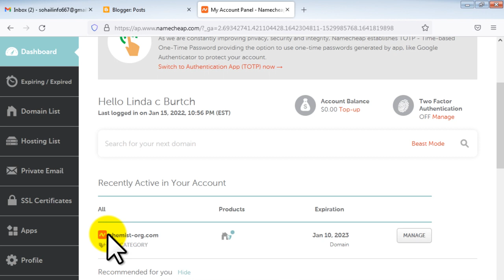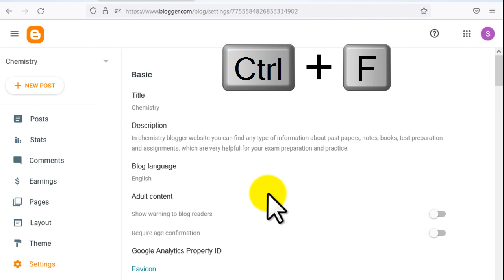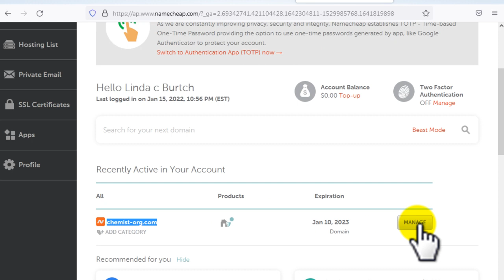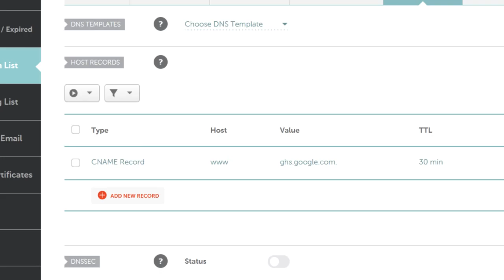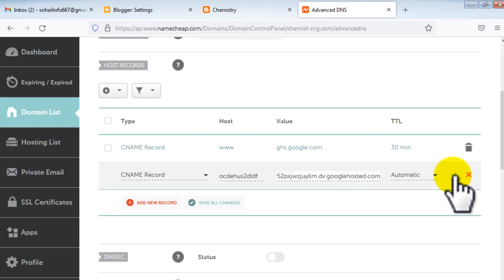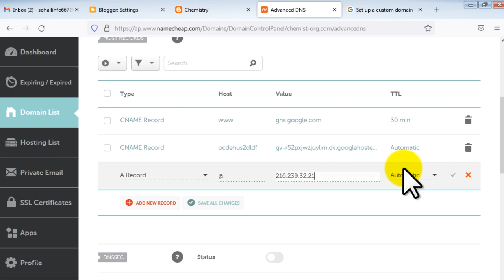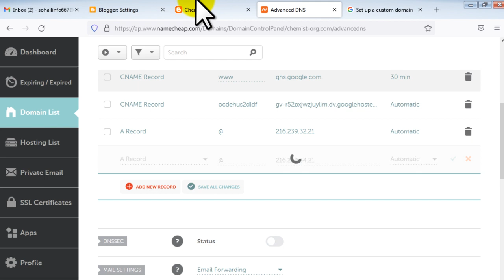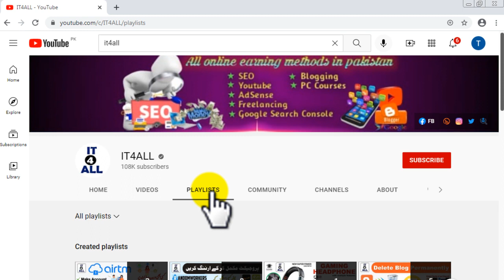how to connect namecheap domain to blogger || namecheap dns || namecheap cname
Buy Domain in Cheap Price

In this video tutorials you will learn about how to connect namecheap doamin to blogger.

► Online Earning

► Online Courses

► Blogger

► Google AdSense

► Govt Jobs

addon namecheap
name cheap name server
transferring domain from godaddy to namecheap
namecheap addon domain
get domain name cheap
name cheap hosting plans
namecheap hosting dns
namecheap managed wordpress
namecheap wordpress hosting
namecheap vps hosting
namecheap web hosting dns
namecheap name
buy hosting namecheap
namecheap dns
namecheap vps pricing
name cheap hosting
cheapnames domain
name cheap shared hosting
namecheap business hosting
buy domain names cheap
namecheap dns server
namecheap domain cost
namecheap cheap hosting
cheapnames
domain name at cheap price
transferring domain to namecheap
cheapname hosting
name server of namecheap
namecheap hosting plans
buy domain from namecheap
cheapname domain
namecheap name server
positive ssl namecheap
namecheap hosting black friday
namecheap wordpress
black friday sale namecheap
namecheap website hosting
namecheap windows hosting
namecheap linux hosting
namecheap hosting
name cheap ssl
namecheap 99 cent domain
namecheap web hosting
namecheap buy ssl
namecheap ssl
namecheap domain and hosting
namecheap incorporated